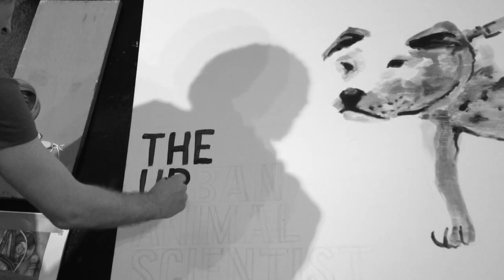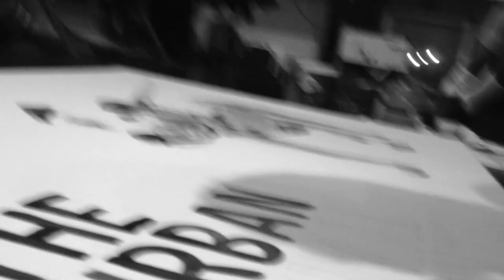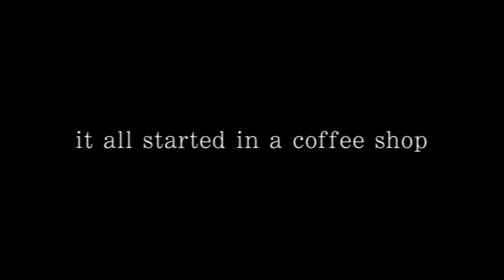Collars as Art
The Urban Animal Scientist decided to collaborate with Sunflowerman on the 'Collars as Art' project and this is a part of what has been generated out of the collaboration.